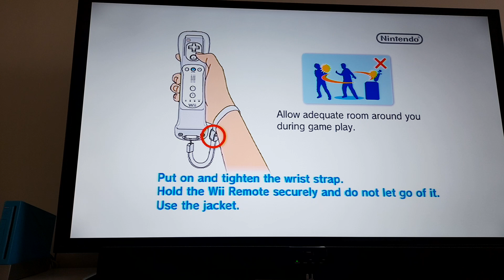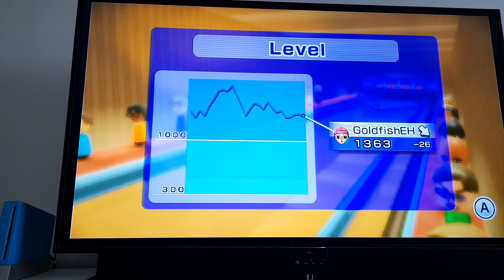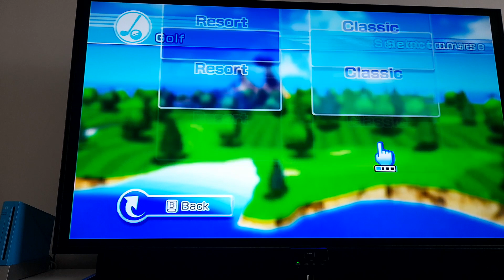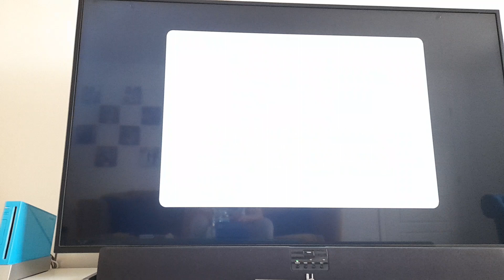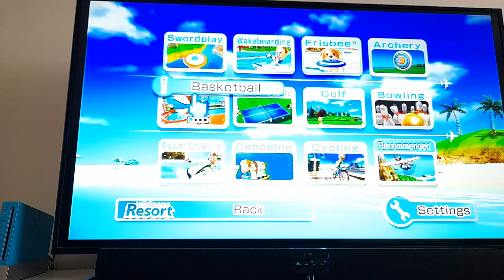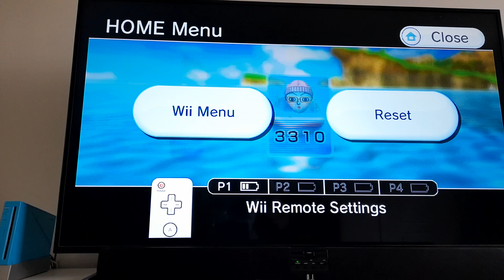wii sports resort sports